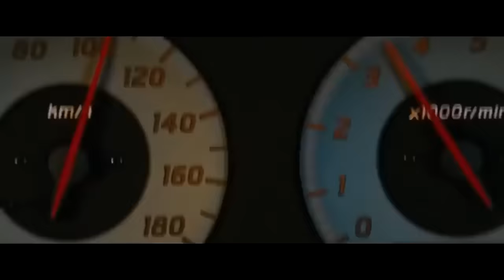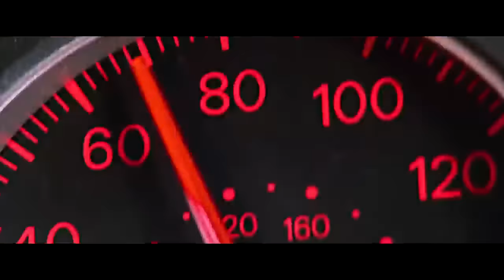Snoop Dogg, DMX, Eminem & Dr. Dre - Takin' Over ft. Ice Cube | FAST AND FURIOUS 9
Fast & Furious 9 Remix 2021 | DMX, Eminem, Snoop Dogg - "Takin' Over" ft. Dr. Dre, Ice Cube

DMX New Album "Exodus" Out Now!

Snoop Dogg's New Album "FROM THA STREETS 2 THA SUITES"

◉ Support Dr. Dre

Snoop Dogg, Eminem, Dr. Dre, DMX, Ice Cube "Takin Over" Remix | 2021
Inspired by "Snoop Dogg, Eminem, DMX, Pop Smoke - Rest In Peace ft. Dr. Dre, Method Man"

Fast and Furious Original Remix Soundtrack 2021 Trailer (F9 With John Cena & Vin Diesel)